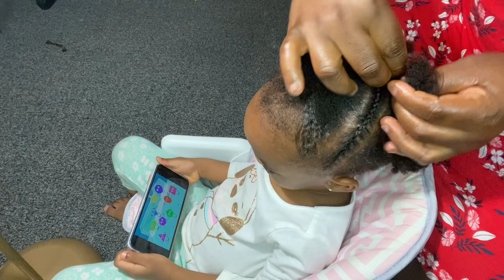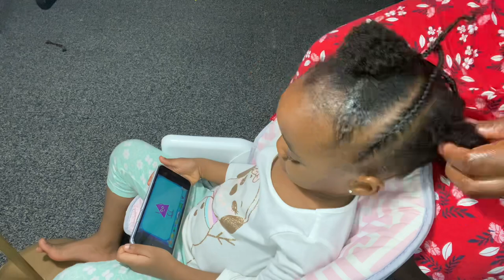How To: Corn Row with Front Base | Parting | Start to Finish | Short Hair hairstyles/African style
Simple corn row style for kids with short hair
I hope you love the video and may this video bring light and life your way. Much Love

Easy half up half down crochet on myself using outré
Can't feed in braids for knotless box braids? Try this new and fast knotless braids
How to corn row for beginners
How to corn row 4 beginners only
How to corn row short hair
Flat twist your own hair